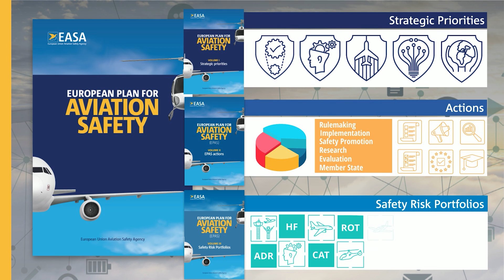What is the European Plan for Aviation Safety (EPAS) and how it is developed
The latest European Plan for Aviation Safety (EPAS) was published on 23 January (13th Edition, 2024). This short video explains what EPAS is and how it is developed.